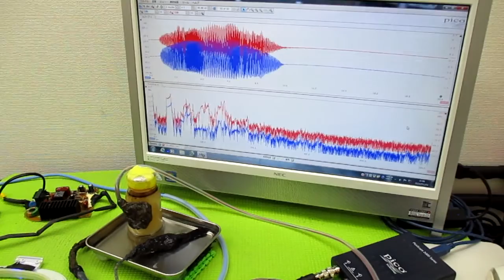オリジナル製品：超音波発振プローブを利用した超音波制御技術 ultrasonic-labo